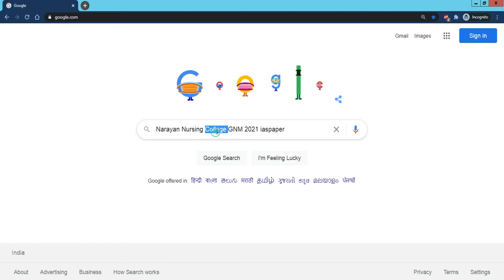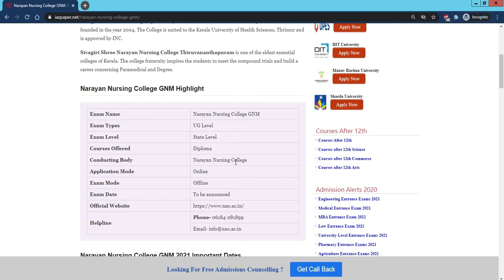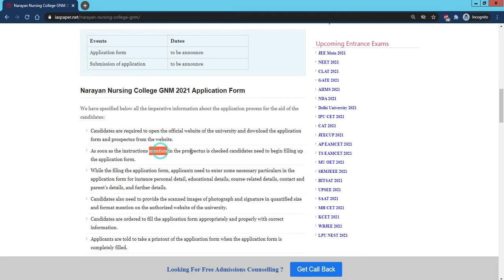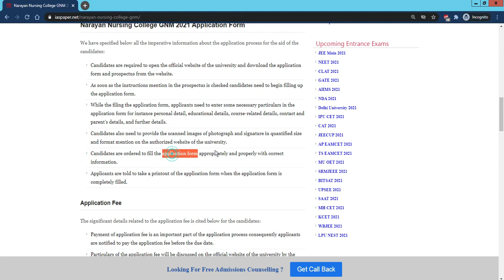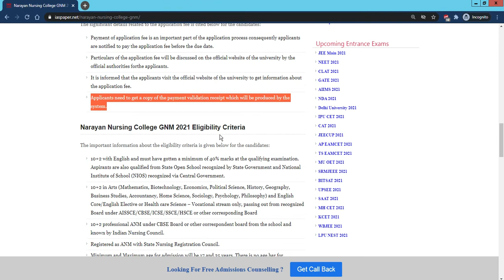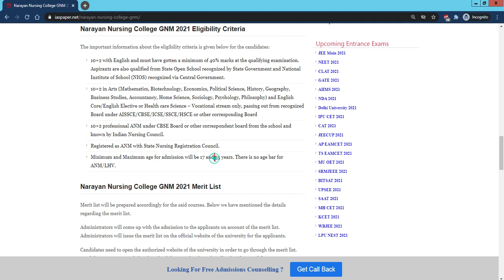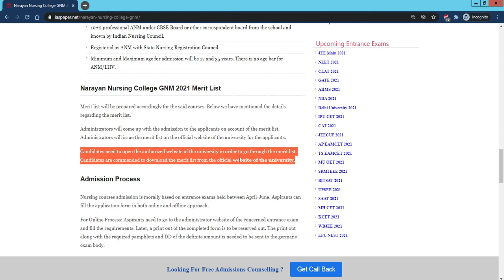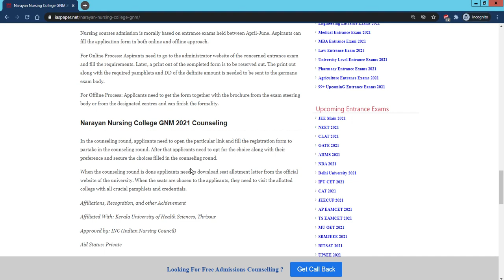Narayan Nursing College GNM 2021 : Admission Application, Important, Eligibility, Pattern, Syllabus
Narayan Nursing College GNM 2021 Application Form will be Released Soon.